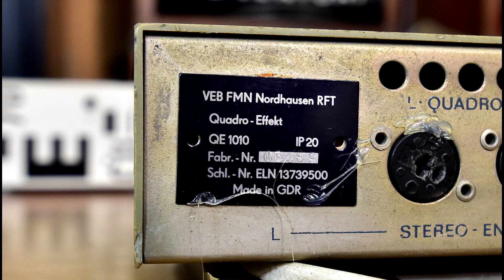RFT QE 1010 QUADRO EFFEKT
RFT QE 1010 QUADRO-EFFEKT - quadro effect box - East Germany 1975 -
Fernmeldewerk Nordhausen, VEB @Angelicaaudio 179123
Dimensions (WHD)
120 x 53 x 215 mm / 4.7 x 2.1 x 8.5 inch
Passive Quadro-Zusatzmatrix zur Gewinnung des Differenzsignals (Rauminformation) aus den beiden Stereosignalen L (links) und R (rechts). Der Anschluss des Effektgerätes erfolgt an den beiden Ausgängen des Stereoverstärkers, die Lautsprecher rechts/ links und hinten werden an die Lautsprecherbuchsen des Quadro-Effekt-Gerätes angeschlossen.
Entwickelt im Studiotechnik Berlin und anfangs auch dort gebaut.
Passive Quadro additional matrix for obtaining the difference signal (room information) from the two stereo signals L (left) and R (right). The effect device is connected to the two outputs of the stereo amplifier, the right/left and rear speakers are connected to the speaker sockets of the Quadro effect device. Developed in Studiotechnik Berlin and initially built there.